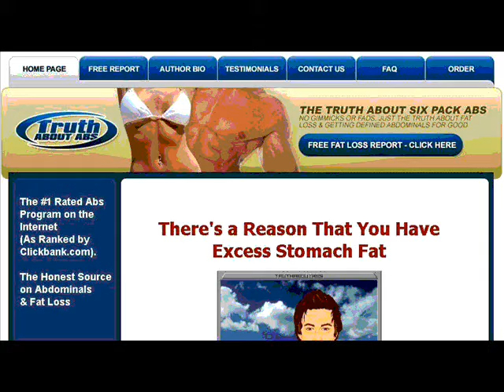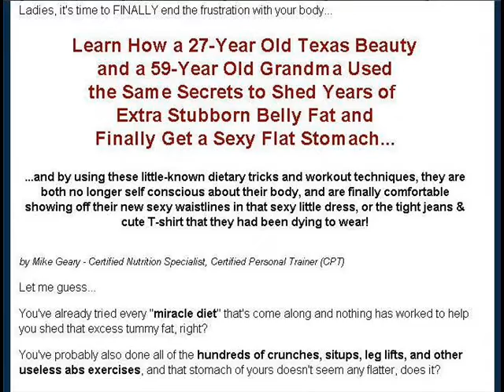Lose Belly Fat, Get Flat Six Pack Abs, Ab Workouts, Abdominal Six Pack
Lose stomach fat for six pack abs the right way - No overhyped supplements, long boring cardio, or bogus ab gadgets. The honest answers to abdominal, On the other hand, if you want to discover the true secrets for hard ripped abs, then you have landed on the right website. Keep reading and you'll soon.